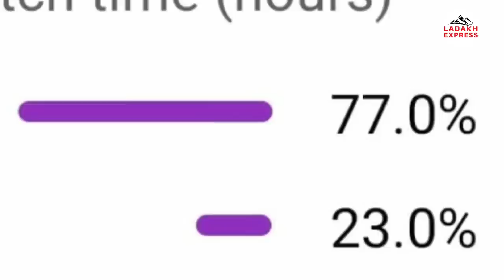MMA Fighter Mehdi Nasiri will soon appear in Kapil Sharma Show.Grand Reception on reaching back home